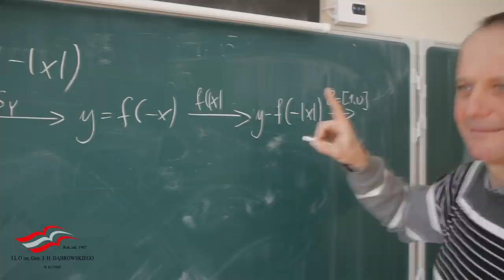Wybierz mądrze. I LO im. Jana Henryka Dąbrowskiego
Chcesz zobaczyć więcej?
 Przyjdź na drzwi otwarte 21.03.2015 r., czekamy na Ciebie już od 10:00!

Wykonawcy:
Dominik Szczesiak
Kamil Lemański
Maciek Wiśniewski
Filip Ogłoszka